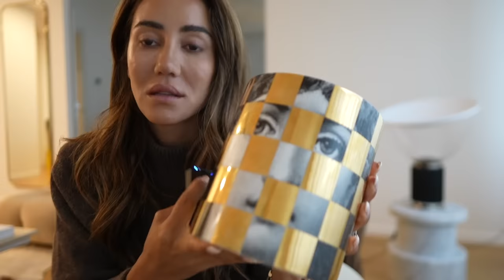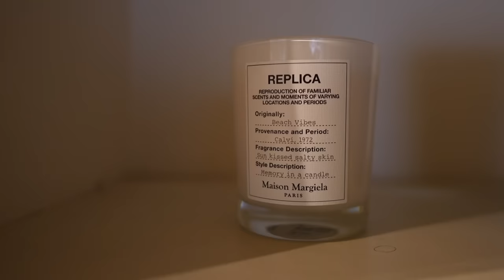Cosy November vlog, Outfit planning, Favourite candles and rainy Milan | Tamara Kalinic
In This Video: I try on new LILYSILK items and show you how I would style them. I also should you my favourite candles.

✨ NEW LILYSILK ITEMS:

*Combinable With Site's 'BOGO25% OFF' Limited-Time Deal

Check out LILYSILK Black Friday Sale & New Arrivals

✨HOW I STYLED MY LILYSILK PIECES-

I WORE:
Going to pedicure outfit:

Love,
Tamara xo